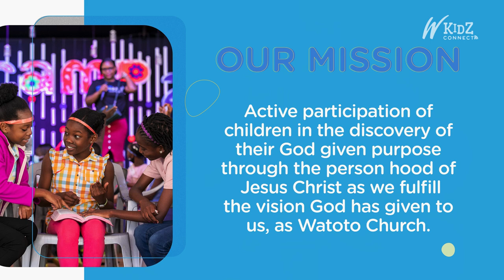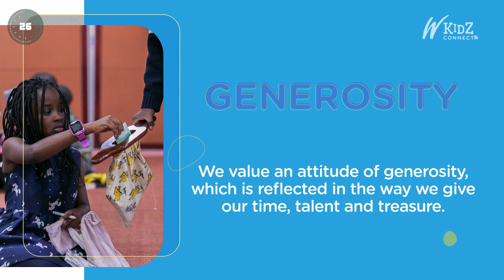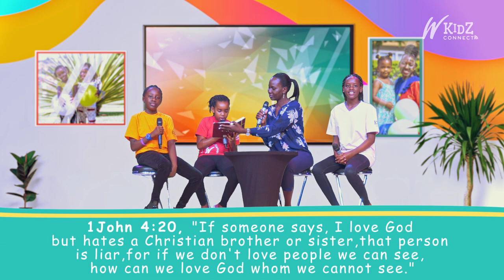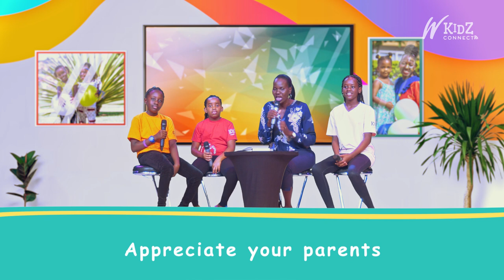Watoto KIDS CONNECT | Love Your Neighbour | HONOUR YOUR FATHER AND MOTHER